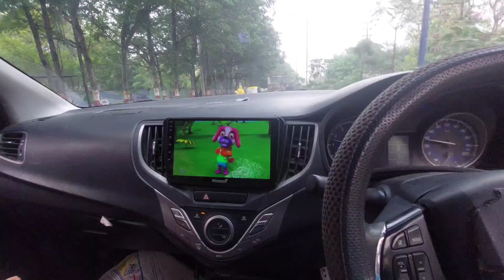5 December 2023 @hanu_0009 gayaa apni nani ji key ghar